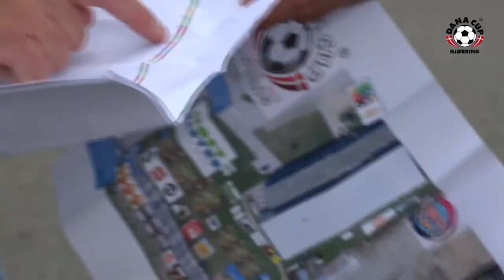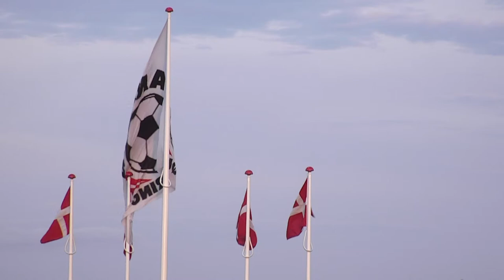Dana Cup 2023 - Live from "The Opening Ceremony"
The Opening Ceremony - The "Get Together" is a huge event kickstarting one amazing week of international youth football in Denmark.

30.000 participants unite to experience an evening they will never forget and remember for the rest of their lives.

It all starts with an unforgettable parade of nations, teams are lined up behind their national flag and they proudly walk through the city to the finals stadium. The journey is one big show, not only for participants but also for the local community. The parade starts from the field 18 in HI

Teams dress in native wear, team wear, bearing national and team flags - it is truly a wonderful experience for the young players.

It all ends with a warm welcome at the stadium with music and entertainment.